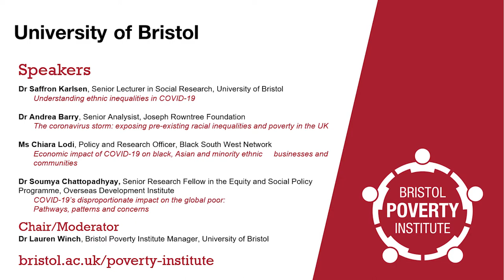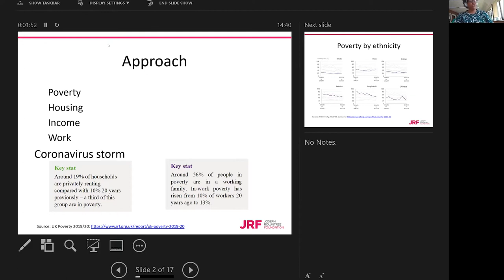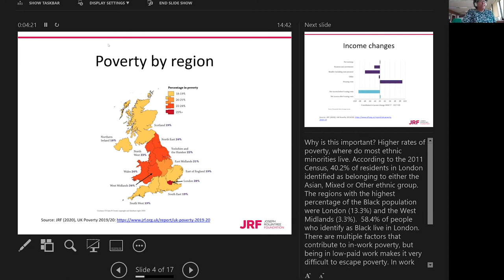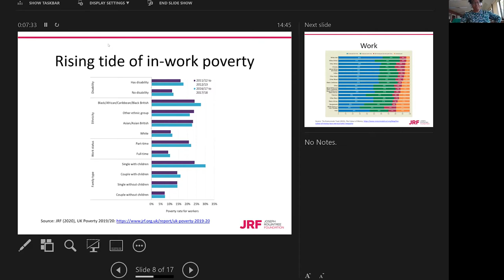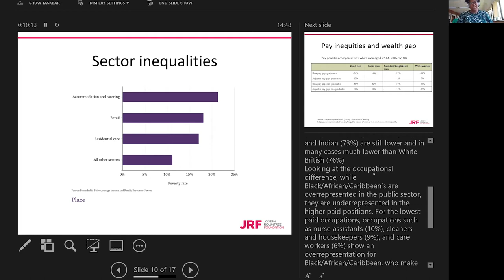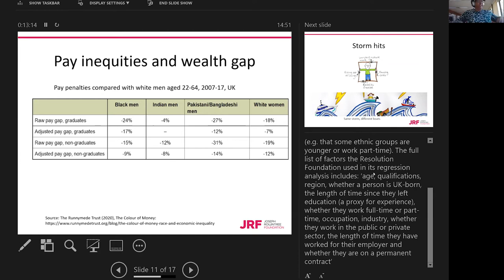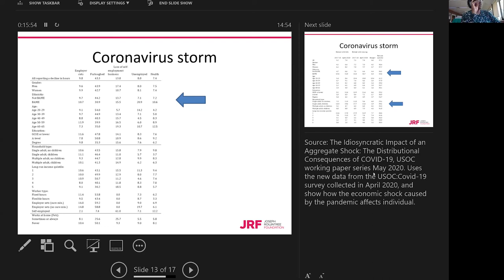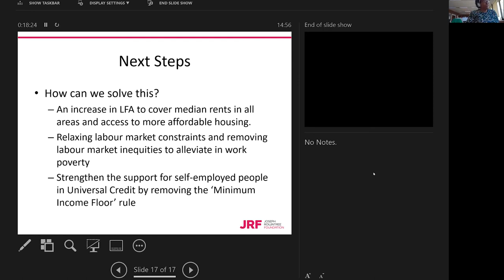Dr Andrea Barry, Joseph Rowntree Foundation The coronavirus storm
Dr Andrea Barry, JRF, The coronavirus storm: exposing pre-existing racial inequalities and poverty in the UK